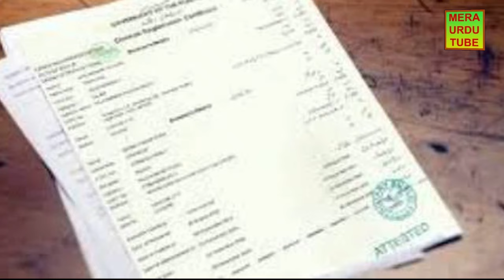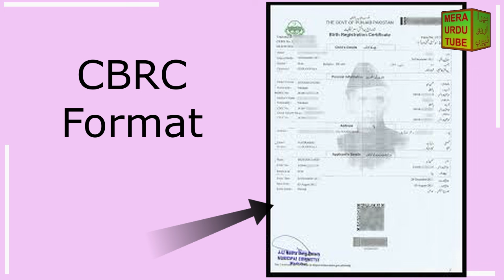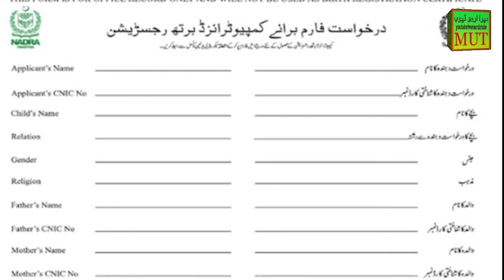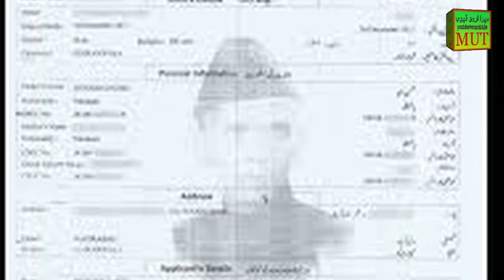How to Apply Birth Certificate | Child Birth Registration Certificate Fees, Documents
Computerized Birth Certificate kaisy banta hai? CBRC ki fees kitnai hai? is ko apply kaisy kia jata hai or kahan say apply kia jata hai? Konsy Documents ki zarorat parti hai? kia overseas main peda hony waly bachy ka CBRC  ban sakta hai? or Nadra ki birth registration or cbrc kia alag alag chezain hain? yeh sab janny kay lye video dekhyn..